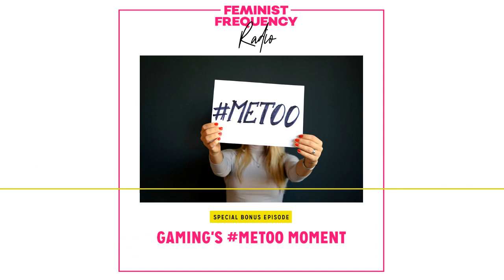FFR Special Episode: Gaming's MeToo Moment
This week, we shift away from our usual format for a special bonus episode. Join Anita and Carolyn for a conversation about recent events in the gaming industry that have lead to what many are calling gaming’s MeToo moment. Our conversation explores the social systems and biases that allow men to routinely commit acts of abuse and then protect them from the repercussions, the far-reaching pain and trauma caused by these acts and the accompanying abuses of power, and what change and justice might look like.
PLEASE NOTE: This episode comes with a trigger warning for discussions of abuse and suicide.